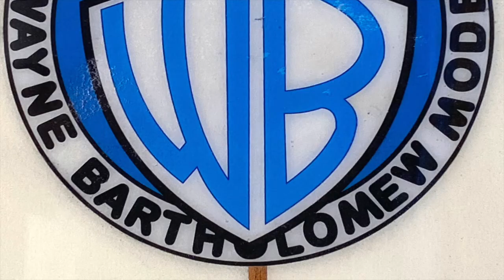Rabbit Bartholomew's Allan Byrne Deep Six Channel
California Gold Surf Auction Free Ride: This board could double as Jiro Ono's sushi knife. But it's not. It's better. Instead it is dripping with Allan Byrne and Rabbit Bartholomew mojo. You are bidding on a 7' 7" 1982 Allan Byrne Deep Six Channel tri-fin made for one of the stars of FREE RIDE The Movie Wayne Rabbit Bartholomew aka Bugs.

Bidding opens October 1st at 5PM PST
Bidding on lots begins closing on October 15th at 5PM PST
Lots close consecutively every two minutes.